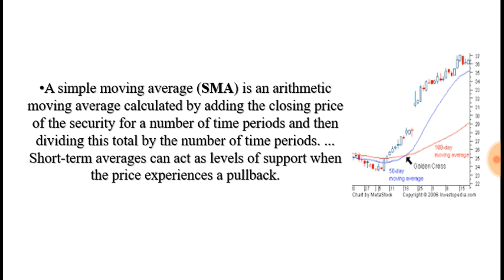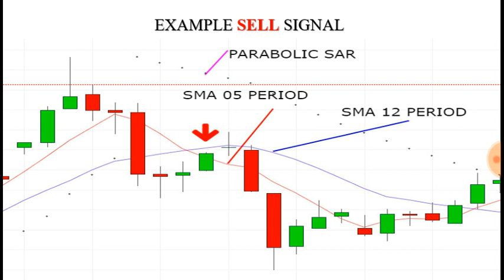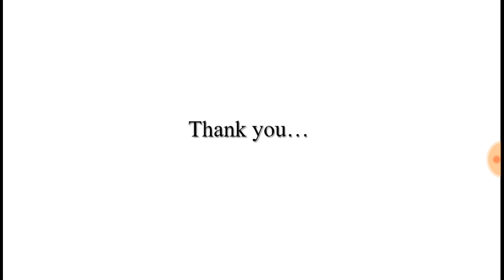SMA 05 & SMA 12, PARABOLIC SAR { TELUGU }